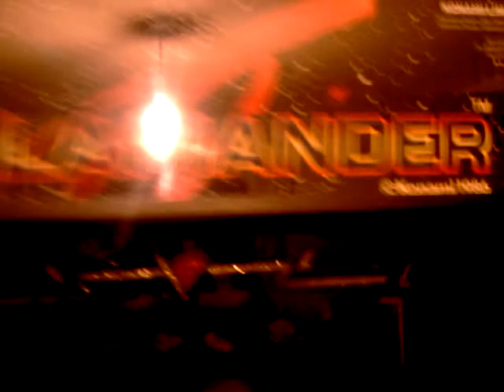NOT ALLOWED TO HAVE FUN KONAMI POS PSA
KONAMI POS PSA